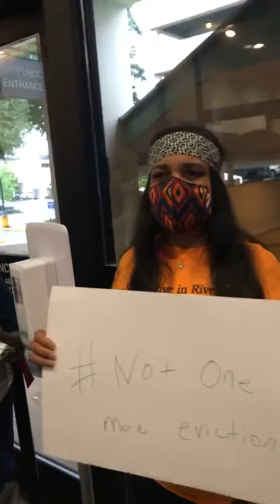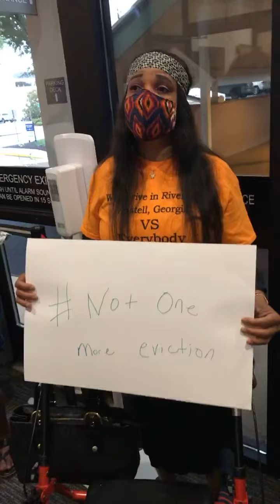Cobb County Commissioner’s Meeting on Evictions